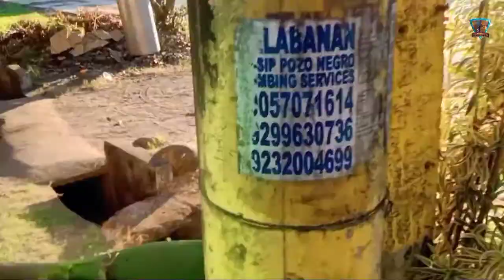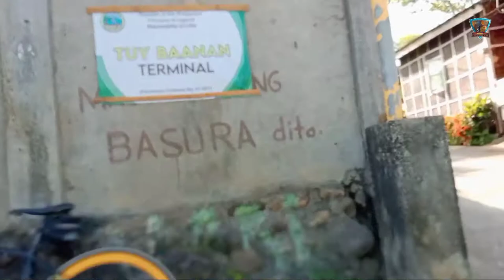Binako River Liliw Laguna with PUBG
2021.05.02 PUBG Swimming